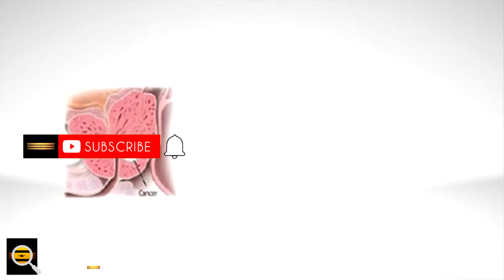Bệnh nhân ung thư tiền liệt tuyến da đen ít có khả năng được chụp MRI chẩn đoán hơn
Ung thư tuyến tiền liệt ảnh hưởng đến ước tính cứ 8 nam giới thì có 1 người, với hơn 250.000 trường hợp mới được chẩn đoán mỗi năm. Cụ thể hơn, ung thư tuyến tiền liệt ảnh hưởng đến đàn ông da đen lớn tuổi hơn các nhóm dân số khác.

Chưa hết, mặc dù tỷ lệ nam giới da đen gia tăng, họ ít có khả năng nhận được sự chăm sóc cần thiết để kiểm soát ung thư tuyến tiền liệt và có nguy cơ tử vong vì ung thư tuyến tiền liệt cao gấp hai lần so với nam giới da trắng. Những thực tế rõ ràng này, trong nhiều trường hợp, là do sự chênh lệch về chủng tộc và những bất lợi về cấu trúc của các thế hệ người da đen ở Mỹ.

Tuy nhiên, cũng giống như sự chênh lệch về khả năng tiếp cận dịch vụ chăm sóc và điều trị, khả năng tiếp cận các công nghệ mới nổi để chẩn đoán và quản lý ung thư tuyến tiền liệt cũng cho thấy sự chênh lệch tương tự. Điều này bao gồm MRI, có thể giúp hiểu rõ hơn về bệnh ung thư của một người nào đó và cải thiện việc ra quyết định điều trị. Cụ thể, việc sử dụng MRI như một công cụ chẩn đoán cho thấy tỷ lệ sử dụng ở nam giới da đen thấp so với nam giới da trắng.

Nhưng tại sao? Một nghiên cứu mới được công bố trên tạp chí JAMA Oncology đưa ra những câu trả lời tiềm năng.

Các nhà nghiên cứu tại Đại học Yale và Đại học California, San Francisco đã hoàn thành một phân tích trung gian để hiểu các yếu tố khác nhau (chẳng hạn như các yếu tố cấu trúc, nhân khẩu học, nghèo đói hoặc địa lý) ảnh hưởng như thế nào đến sự chênh lệch trong khả năng tiếp cận MRI đối với bệnh nhân ung thư tuyến tiền liệt mới được chẩn đoán. Các nhà nghiên cứu đã sử dụng dữ liệu có sẵn về những người thụ hưởng Medicare để tiến hành phân tích của họ. Những người tham gia bao gồm ít nhất 66 tuổi và bị ung thư tuyến tiền liệt tại chỗ (so với di căn). Xem xét dữ liệu này, các nhà nghiên cứu tìm kiếm xem liệu MRI tuyến tiền liệt có được nhận trong vòng 13 tháng sau khi chẩn đoán hay không.

Các nhà nghiên cứu đã tìm thấy vô số đặc điểm giao nhau giữa những người được chụp MRI so với những người không được chụp. Đặc điểm của những người có nhiều khả năng được chụp MRI bao gồm trình độ học vấn cao hơn, tình trạng hôn nhân và nguy cơ lâm sàng thấp hơn.

Thật khó hiểu, các nhà nghiên cứu cũng phát hiện ra rằng những bệnh nhân sống ở những khu vực có mức độ nghèo đói và cách biệt cao hơn ít có khả năng được chụp MRI chẩn đoán hơn.

Các nhà nghiên cứu hy vọng phát hiện của họ có thể giúp định hình nỗ lực mở rộng khả năng tiếp cận với công nghệ chẩn đoán quan trọng này. Cụ thể, phát hiện của họ cho thấy rằng có thể thực hiện nhiều hơn nữa để theo dõi những bệnh nhân ung thư tuyến tiền liệt mới được chẩn đoán có hoặc không quay lại chụp MRI. Ở quy mô rộng hơn, phát hiện của họ cũng góp phần tạo ra một lượng bằng chứng ngày càng tăng kêu gọi sự quan tâm nhiều hơn đến sự chênh lệch chủng tộc trong việc tiếp cận với dịch vụ chăm sóc sức khỏe.